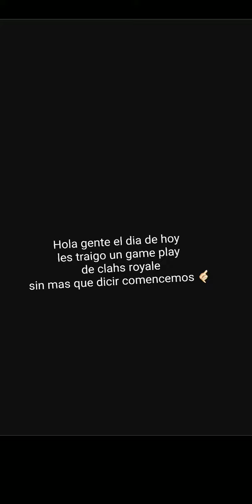subiendo copas, en clash royale (🤴👑👑👑)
aqui les dejo el link para el video de dibujando un tiburon 👇🏼